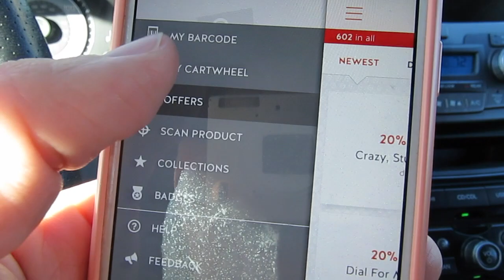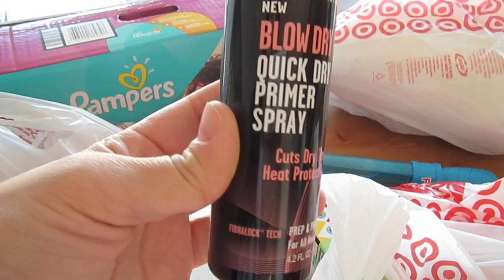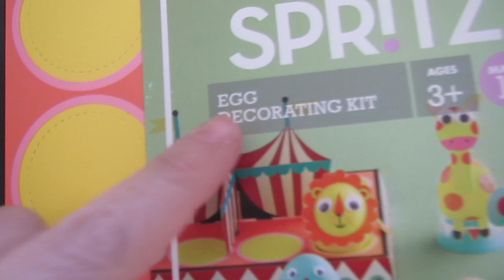VLOG-DESIGN APPT. FOR OUR NEW HOME!